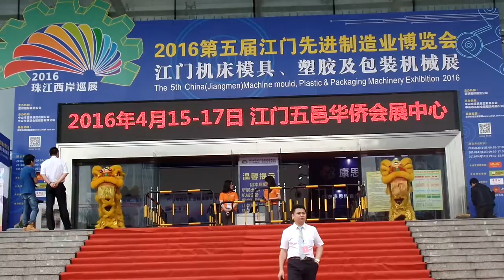Lions on display in Jiangmen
Two of the lions I designed welcoming guest at a trade show.